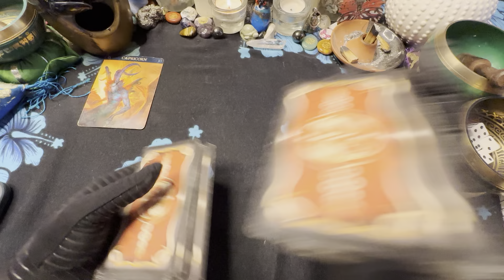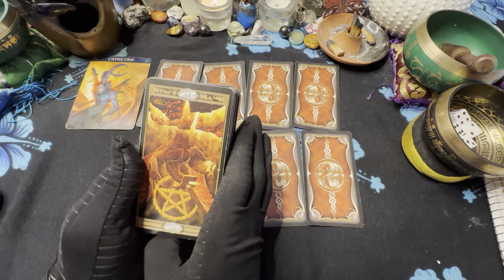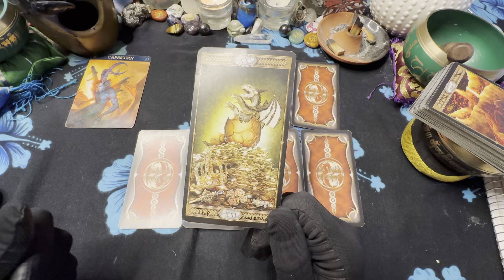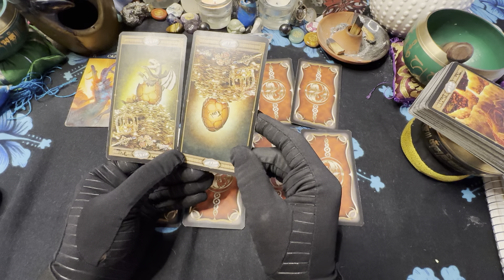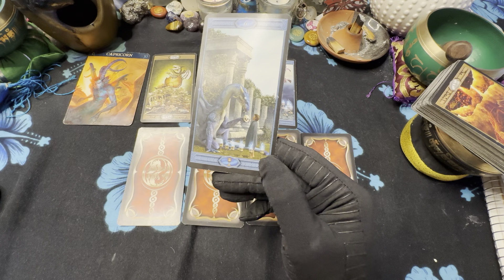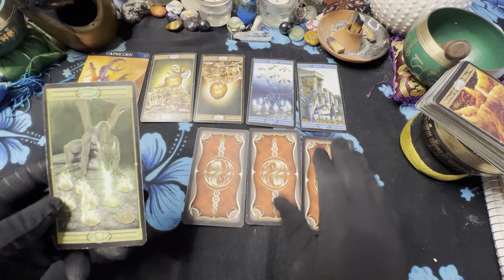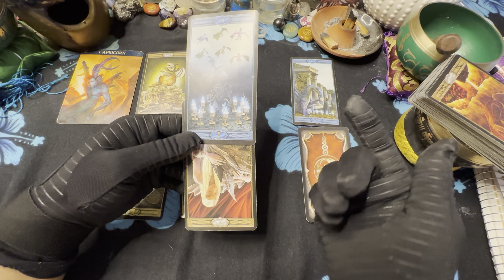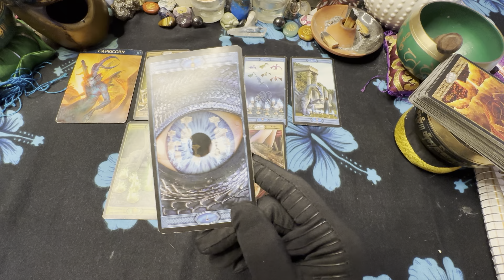🦋CAPRICORN ♑️ ⚡️WEEKEND, They are waiting for you! 12/8-11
3 PEOPLE $180 PER HOUR
5 PEOPLE  $380 PER HOUR
10 PEOPLE  $480 PER HOUR